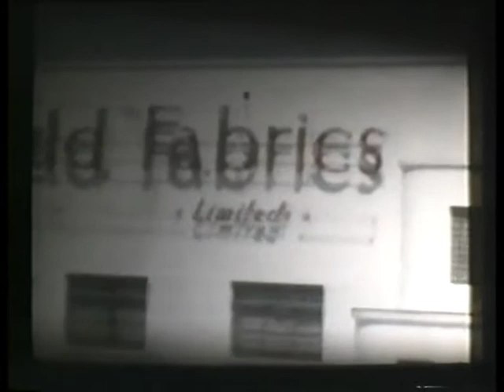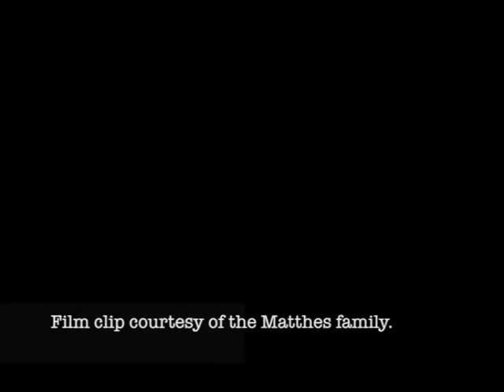Youghal, Co Cork - Late 1950's to early 1960's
Amateur film footage of Youghal, Co Cork, taken by Billy Matthes from 1959 to the early 1960's. Film clip courtesy of the Matthes family. Scenes shown are: Youghal Beach, Blackwater Cottons Factory, Seafield Fabrics Factory, Fishing Industry, St. Patrick's Day Parade, Youghal RNLI, Old Youghal Bridge ( Iron Bridge), M Laundry ( Where LIDL is now, Burnt Stores ( Green's Quay Area), Staff at Farrell's Shop, North Main St., Irish Dancing at The Mall, GAA at Copperalley.